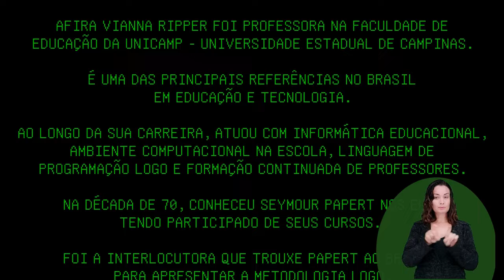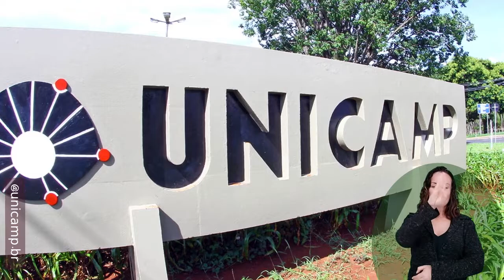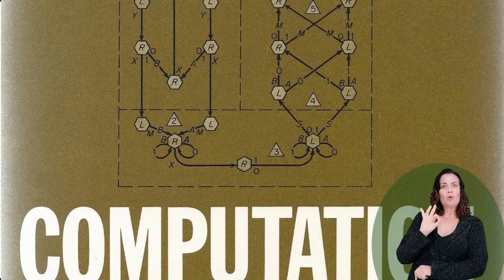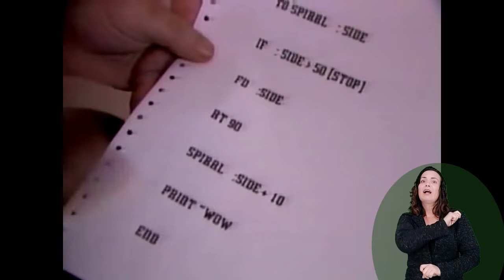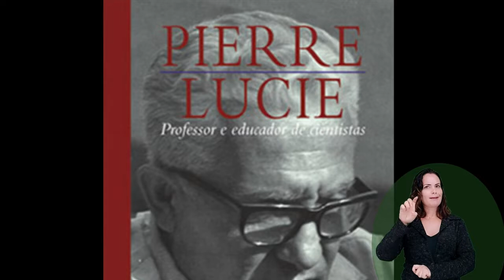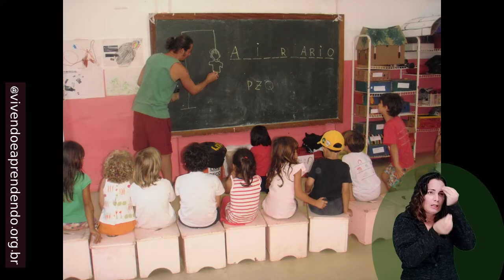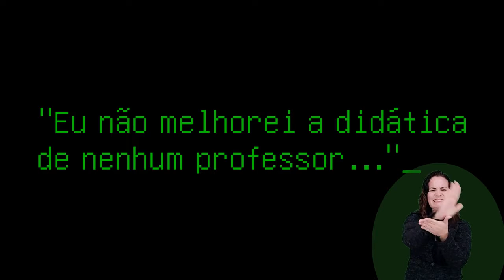Entrevista com Afira Vianna Ripper - Parte 01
Esse vídeo é parte da pesquisa do mestrado profissional de Elaine da Silva Tozzi - na universidade tecnológica federal do paraná - uftpr - campus londrina, no programa de Pós-graduação em Ensino de Ciências Humanas, Sociais e da Natureza - PPGEN

Parceria: Programa WASH – Workshop Aficionados em Software e Hardware e grupo de pesquisa STEM EDUCATION UTFPR

Afira Viana Ripper foi professora na Faculdade de Educação da UNICAMP - Universidade Estadual de Campinas.
É uma das principais referências no Brasil em educação e tecnologia.
Ao longo da sua carreira, atuou com informática educacional, ambiente computacional na escola, linguagem de programação logo e formação continuada de professores.
Na década de 70 conheceu Seymour Papert nos EUA tendo participado de seus cursos.
Foi a interlocutora, que trouxe papert ao Brasil, para apresentar a metodologia logo.
este vídeo registra parte de sua experiência e contribuição para a cultura digital na educação.